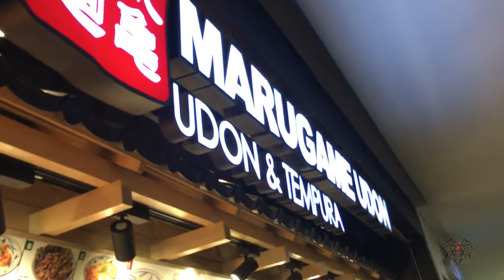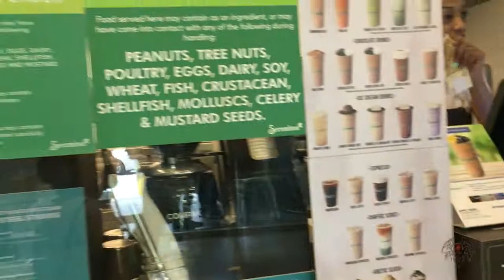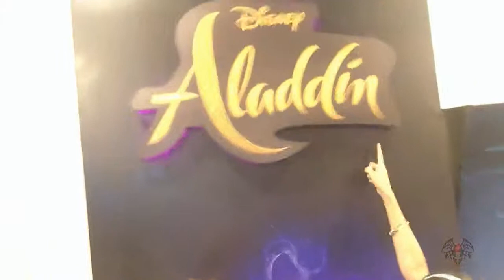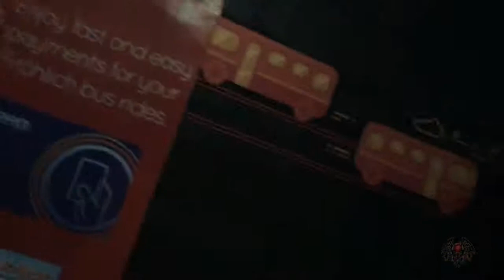Serendipity & Alladin ≧(´▽｀)≦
Got to watched the live-action Disney Alladin with my twinnie Nekomi Kasai and for some reason that day has a lot of
serendipitous moments. (ノ*゜▽゜*)

The movie was an enjoyable one and Will Smith did Genie good. He really did a good job. I don't get the hate. At all.

I upload on
(*•̀ᴗ•́*)و ̑MWF - VLOGS
(*•̀ᴗ•́*)و ̑̑TTH - Cosplay
(*•̀ᴗ•́*)و ̑̑Sat&Sun - Fashion/Conceptual
* I will upload according to schedule if there is content to upload
∠( ᐛ 」∠)＿

☆ …‥*：･†_(‘ｰ’*)β

☆ …‥*：･†_(‘ｰ’*)β

Follow me on the following social media sites: o(^∀^*)o

[YOUTUBE] | Sese Ostara
[FACEBOOK] | hearthofsese
[INSTAGRAM] | arytiss

☆ …‥*：･†_(‘ｰ’*)β

[Support my Twinnie (^._.^)ﾉ]

☆ …‥*：･†_(‘ｰ’*)β